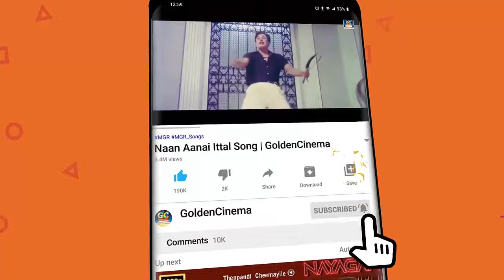கண்ணதாசன் வரிகளில் மனதை கொள்ளையடித்த காதல் பாடல்கள் | Kannadasan Varigalil Kadhal Padalgal | Love HD